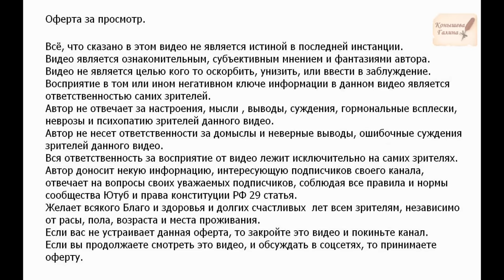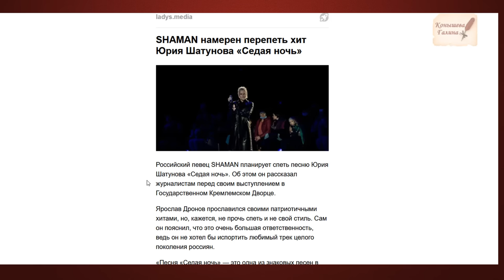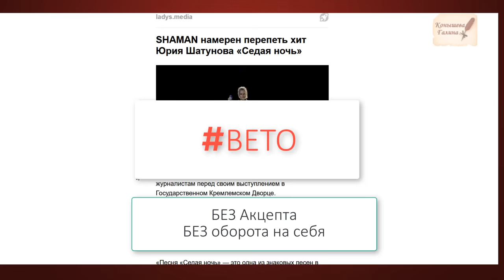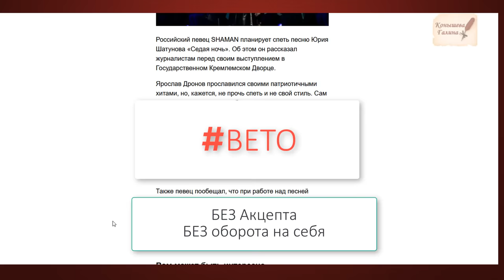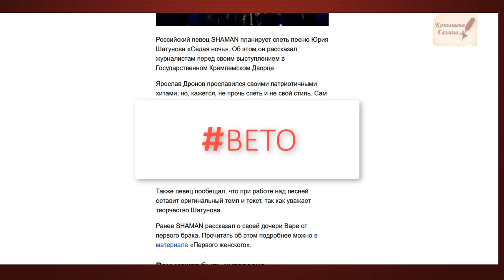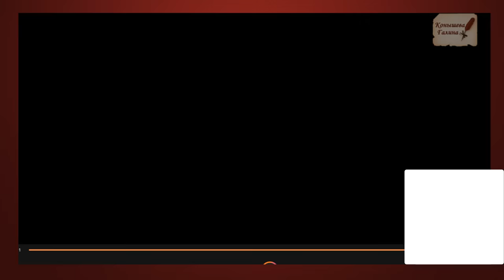В какие дебри "Седой ночи" заведет Шамана Крысолов? 17102023#безакцепта.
Я поняла, как злодеи транслируют свое Зло в мир: через акт приемки-передачи людям, которые не знают, как работают оферты и как от них отказаться. Оглашение- считается предложением офертой. Промолчал, просто повозмущался, значит, принял оферту и будьте любезны получайте, хотите- не хотите. Так и я, получив предложение оферту: принять исполнение на ритуальном концерте-шабаше песню "Седая ночь", в исполнении Шамана- ставлю ВЕТо и не акцептирую.
Поддержать автора канала карта сбербанка 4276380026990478